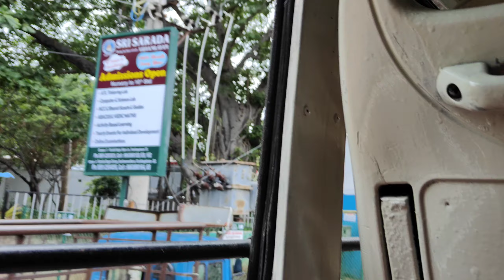vlog/ సజ్జ చెద్దన్నం ఎవరైనా తిన్నారా/ చాలా రోజుల తర్వాత విశాఖపట్నంలో ....